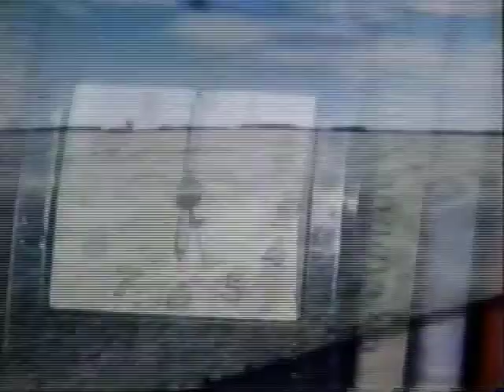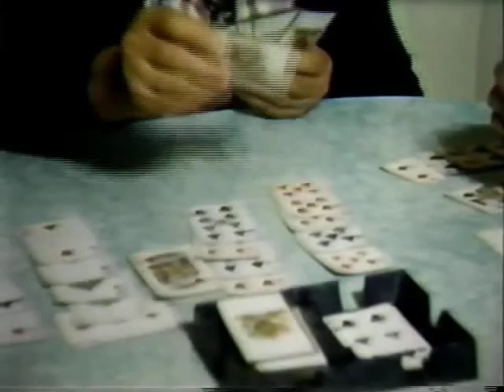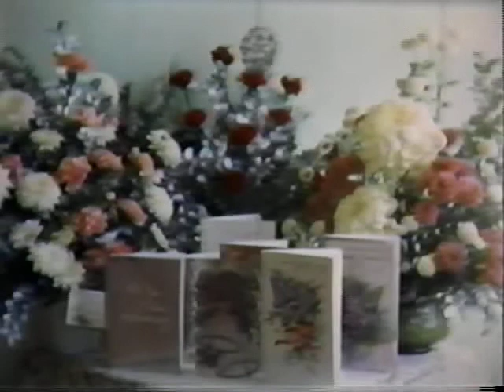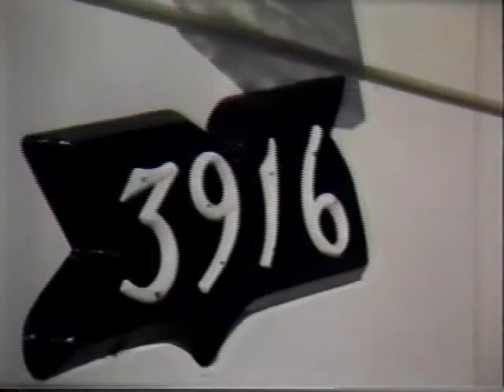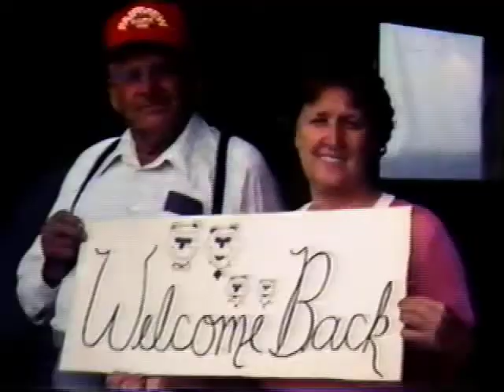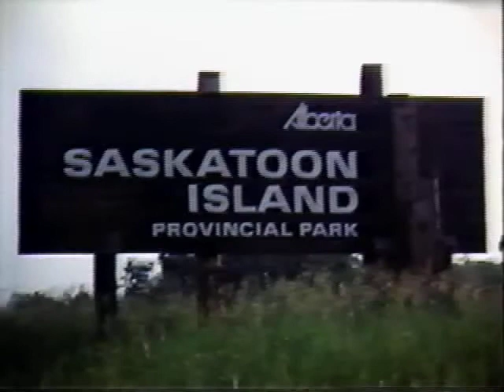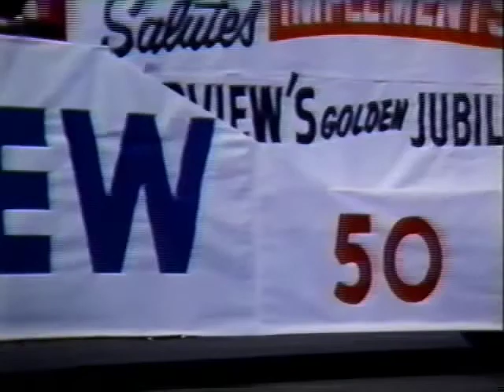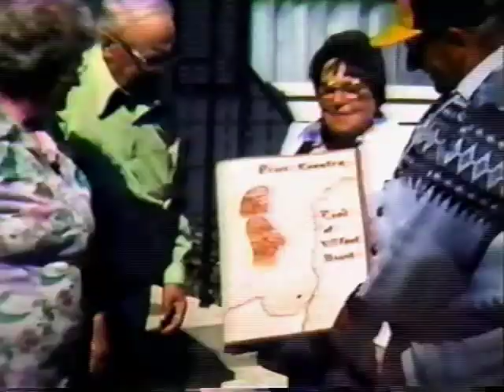The Dan Doll Family-Fairview, Alberta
Archival home videos of the Dan Doll Sr. family from the 1950s to 1980s filmed by Father Martin Doll. Originally captured on 16 mm colour film, converted to VHS and then digitized in 2020.
Filmed in Fairview, Alberta.